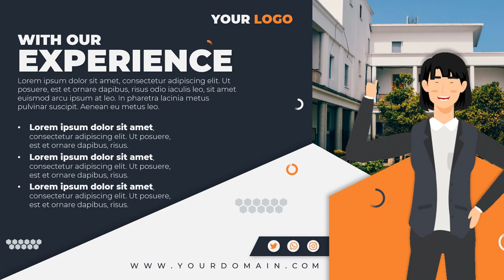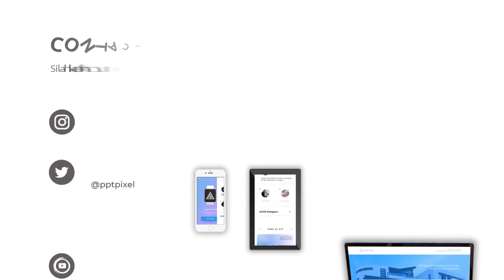Explainer Videos Profile Perusahaan, Agen Company Profile Handal & Profesional, Corporate, BUMN, UKM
Jasa Edit Video Explainer Videos Profile Perusahaan, Agen Company Profile Handal & Profesional, Corporate, BUMN, UKM